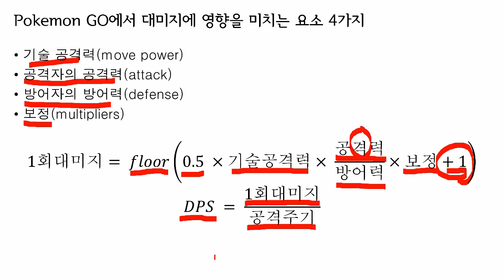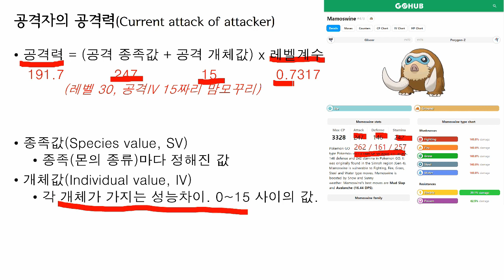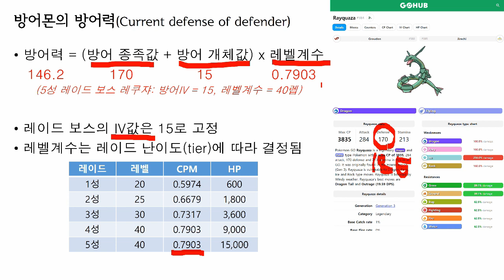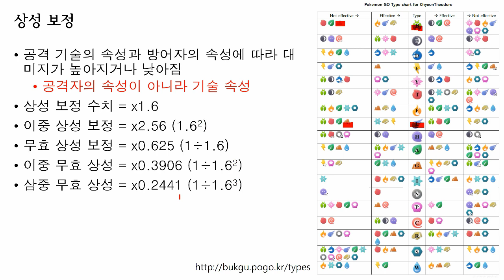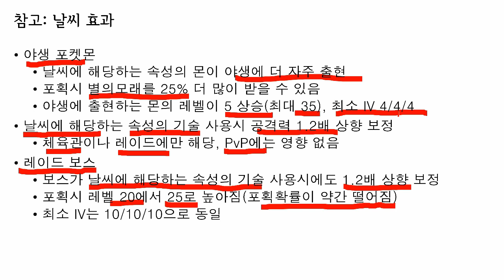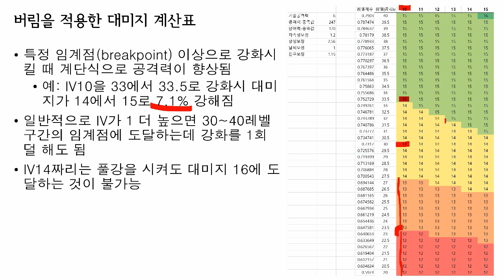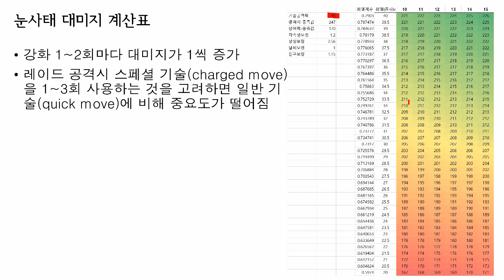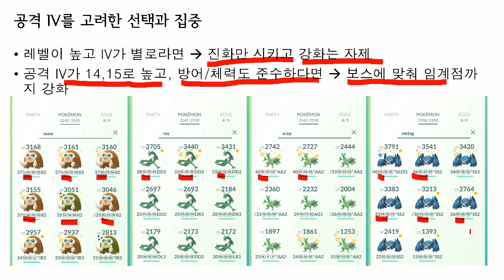[고급 포고 강의] 1.포켓몬고 공격 개체값의 중요성. 어떤 개체를 골라서 키울 것인가?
공격 개체값이 실제로 가지는 효과를 수식을 바탕으로 분석합니다.
한정된 사탕과 모래를 가지고 효율적으로 레이드 공격진을 레벨업하는 전략에 대해 논합니다.